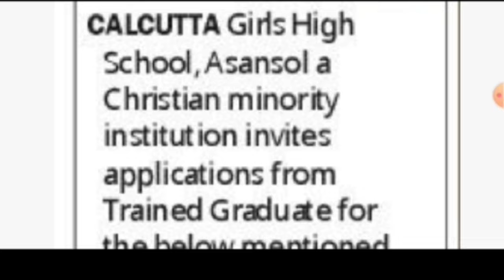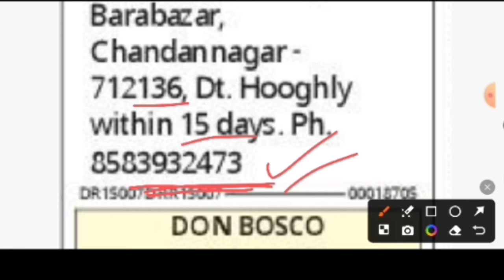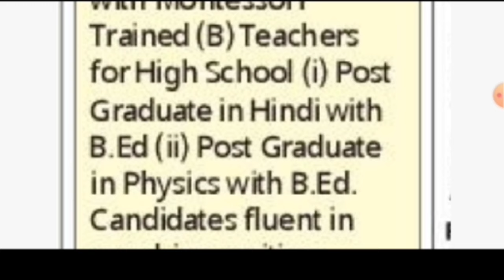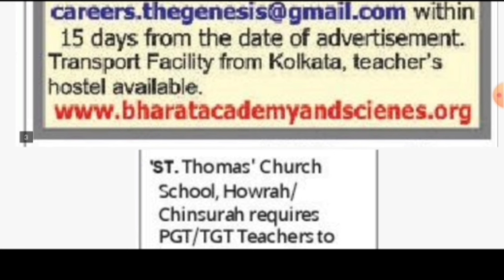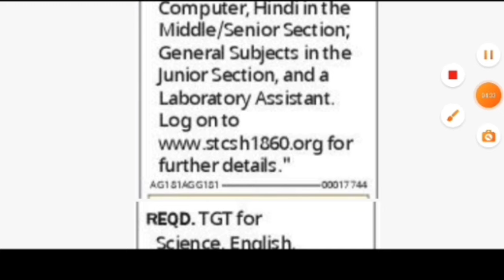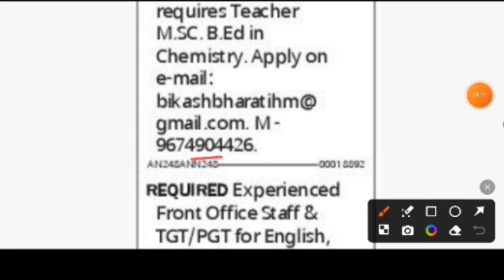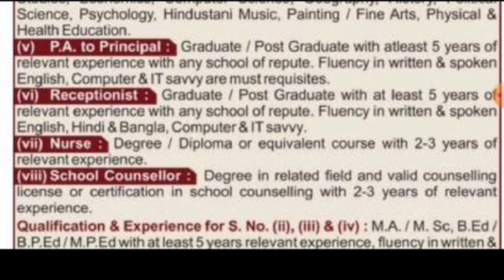wb teacher recruitment 2024।west bengal school teacher jobs 2024।chakri buzz।jobs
Official Notification-
Apply Online-
Application Form-

In 2024, West Bengal witnessed a surge in teacher recruitment drives across various sectors, including primary, high school, and private schools. The WB primary teacher recruitment 2024 campaign aimed to fill vacancies in primary schools, while the high school teacher recruitment 2024 initiative targeted secondary education institutions. Additionally, private school teacher recruitment 2024 efforts addressed the needs of non-government educational institutions. The broader teacher recruitment 2024 in West Bengal encompassed both public and private sectors, highlighting the significance of qualified educators in shaping the future of the state's education system. Among these initiatives, the WB assistant teacher recruitment 2024 program played a crucial role in addressing staffing requirements in schools across the region, ensuring quality education delivery.

                         🙏Your Queries🙏

wb assistant teacher recruitment 2024
teacher job vacancy 2024
west bengal primary school teacher recruitment 2024
wb teachers recruitment 2024
wb teaching and non teaching recruitment 2024
kolkata jobs 2024
Calcutta girls high school asansol recruitment 2024
don bosco school howrah recruitment 2024
bharat academy & sciences howrah recruitment 2024
St thomas church school howrah recruitment 2024
ideal mission school joka recruitment 2024
bikash bharati collegiate school teacher recruitment 2024
delhi public school asansol recruitment 2024